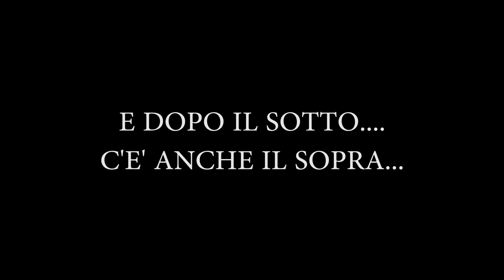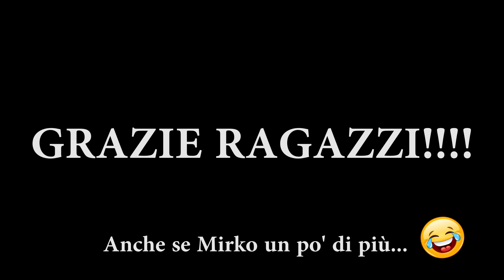Addio al celibato Elba 2017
Uscita subacquea per festeggiare Mirko che si sposa a settembre e Simone che si sposa a Luglio.
Grazie a Dino, Marco e Simone (Ceni) per averci accompagnato in questa divertentissima avventura!